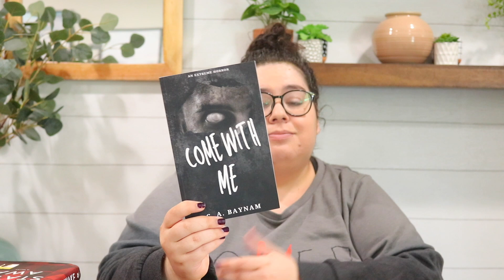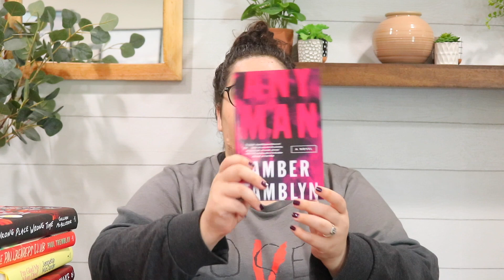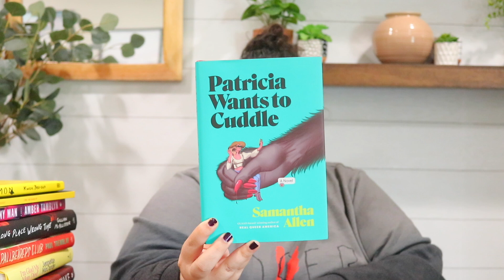HUGE August Book Haul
It's been awhile so here's a huge book haul that I've been collecting for about 2 months. This is part 1 because I've got another load of books to show off soon too!

⚡️Amazon Wishlist⚡️ (thanks in advance for supporting the channel, will feature any books sent in haul videos)
ref_=wl_share

-SD card
-hand held tripod